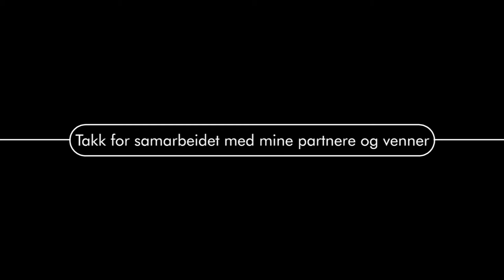TAKK FOR I ÅR - 2017 - videoasbot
Crumbs of my favorite works in the year 2017 in Nordfjordeid. I love my profession.